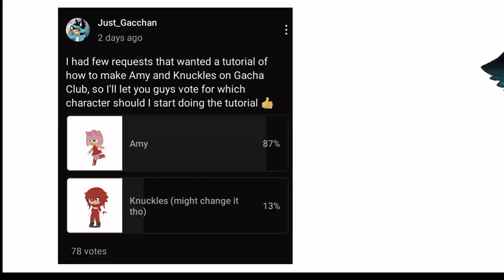🌷🦔How to make Amy the Hedgehog Tutorial🦔🌷 Gacha Club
sorry for uploading this video late I was suppose to upload it 5 days ago but forgot to finishing making the video cuz I wanted to play Roblox 😭

I'll upload the tutorials sooner and try to play less :')🙏